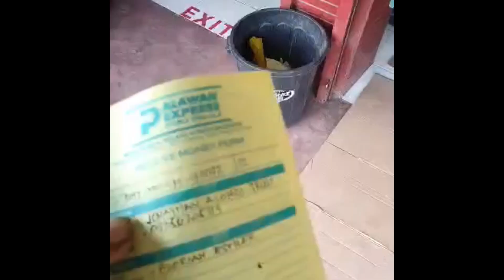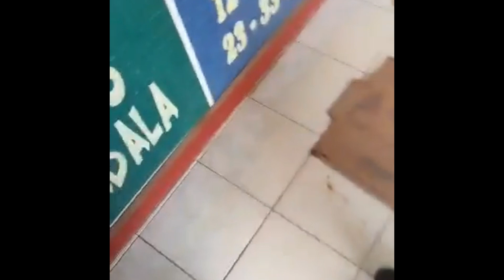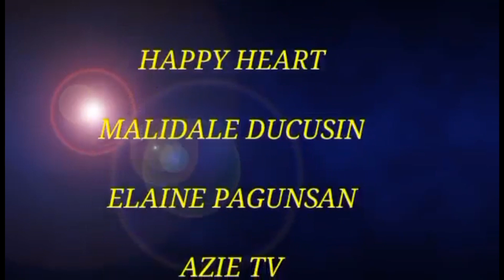part 2 pagtulong sa mag-asawang taga inopacan leyte